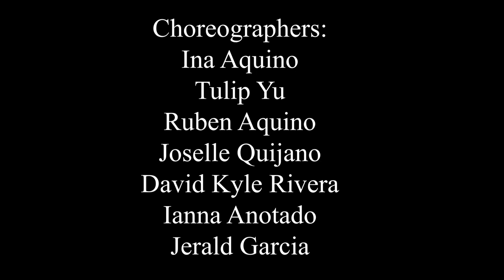UMBC FASA D6 SEMI 2022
Choreographers:
 Ina Aquino,
Tulip Yu,
Ruben Aquino,
Joselle Quijano
, David Kyle Rivera,
Ianna Anotado,
Jerald Garcia